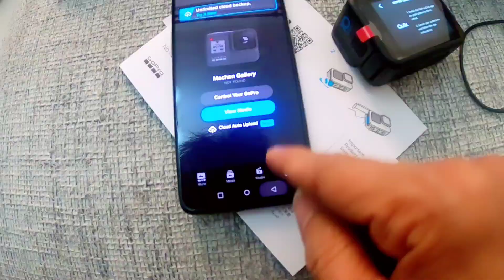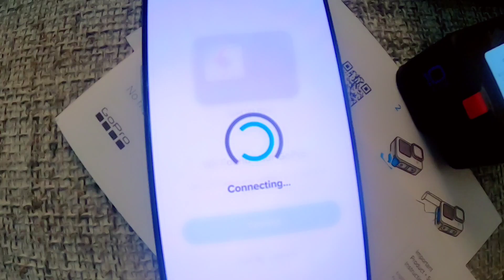നമുക്ക് കാര്‍ കാണാന്‍ പുതിയൊരു കണ്ണ് | Go pro Hero 10 Unboxing Malayalam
ജനങ്ങളെ  അറിയിക്കാൻ ആഗ്രഹിക്കുന്ന സമൂഹത്തിനു പ്രയോജനം ചെയ്യുന്ന  എന്തെങ്കിലും കൗതുകകരമായ കാര്യങ്ങൾ നിങ്ങളുടെ പക്കൽ ഉണ്ടെങ്കിൽ നിങ്ങൾക്ക് ഏത് നേരത്തും എന്നെ കോണ്ടാക്റ്റ് ചെയ്യാം
Machan Gallery wats app only : 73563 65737